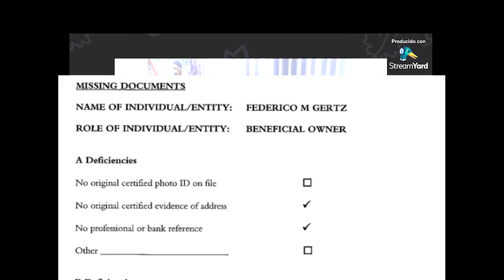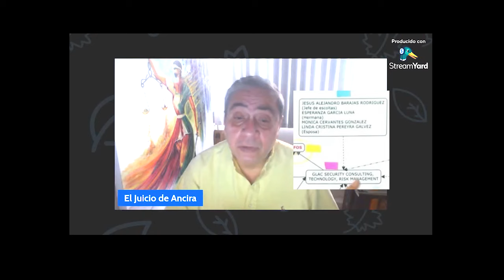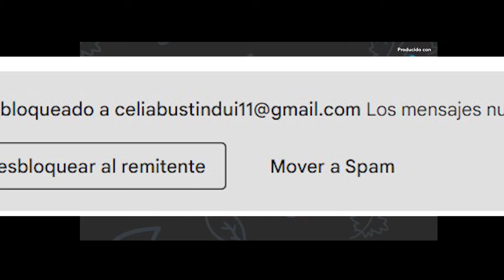En el Juicio Final el veredicto es tuyo: Pablo Gómez, ¿útil o inutil a AMLO y a México?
Las peticiones de congelar cuentas a La Luz del Mundo, Genaro García Luna y Luis Cárdenas Palomino fueron flor de un día, todas las cuentas están a disposición de los presuntos criminales o criminales ya sentenciados. La fácil es culpar a jueces y magistrados, pero en el fondo solo hay un responsable, el titular de la Unidad de Inteligencia Financiera que no sustentó la necesidad del Estado Mexicano de impedir que el dinero producto de las limosnas, la tortura o la extorsión a cárteles de las drogas siga en manos de los familiares de los ahora presos.